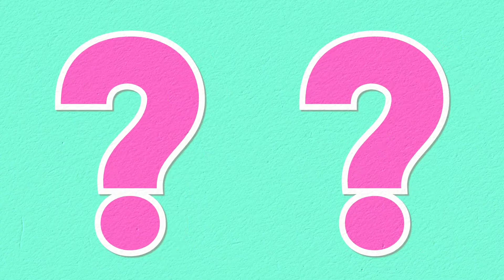Life ke har problem ka ek hi solution hai| how to deal with problems#motivationalstory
Life ke har problem ka ek hi solution hai | how to deal with problems

A short story which can help you to increase your self confidence it will teach you to not to give up and have patience and believe in yourself.

very inspiring story of a sad man and a monk

aatmavishwas kaise badhaye
aatmavishwas kaise banaen
aatmavishwas kaise jayega
आत्मविश्वास कैसे बनाएं
आत्मविश्वास कैसे बढ़ाएं
आत्मविश्वास कैसे बढ़ाएं इन हिन्दी
aatmavishwas badhane ke behtarin tarike
aatmavishwas badhane ke ke upay
aatmavishwas badhane ka mantra
aatmavishwas badhane ke tarike
aatmavishwas badhane ke liye
aatmavishwas badhane ka tarika
aatmavishwas badhane wale song
aatmavishwas badhane wale video
aatmavishwas badhane ke liye mantra
aatmavishwas badhane wala mantra
aatmavishwas badhane wala video
aatmavishwas ko kaise badhaye
aatmavishwas ko english me kya kahte hain
aatmavishwas ko kis prakar badhaya ja sakta hai
aatmavishwas kise kahte hain
aatmavishwas badhane wali batein
aatmavishwas badhane wali kahaniya
self control
self confidence
self confidence motivational video
self confidence affirmation
self confidence kaise badhaye
self confidence speech
self confidence status
self confidence ko kaise badhaye
self confidence ko kaise badhaen
self respect ko kaise badhaye
aatmavishwas badhane wali motivational video
how to increase self confidence
how to increase self confidence in Malayalam
how to increase self confidence in Tamil
how to increase self confidence in hindi
how to increase self confidence by bk Shivani
how to increase self confidence by Sandeep Maheshwari
how to increase self confidence by Sadhguru
how to increase self confidence in kannada
how to increase self confidence in Telugu

If you find any such contact in this video that belongs to you and you feel that it should be removed from this video. Then I will remove that content immediately. I have worked hard to build this channel. I am sure that you will understand my words.

how to build self esteem
how to improve self esteem
how to increase self esteem
how to boost self esteem
self esteem improvement